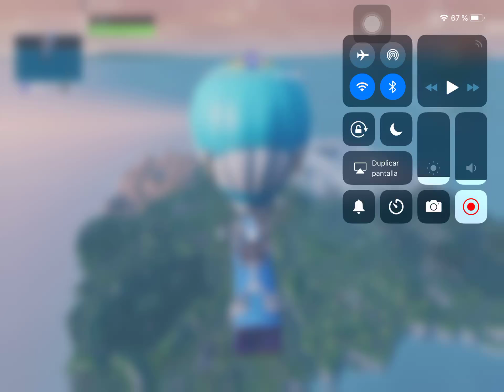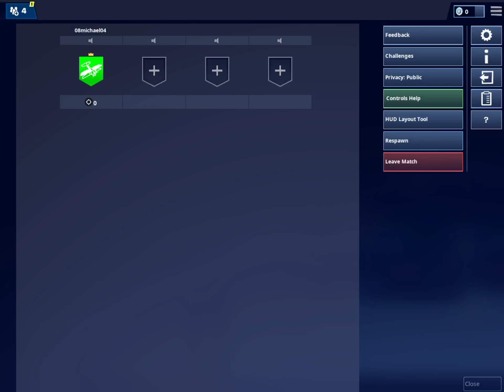Is the ice king holding kevin the cube?!?! ,ice ball in the top of polar peak